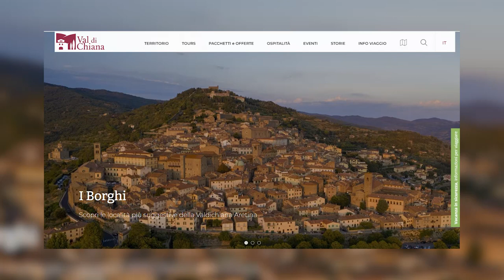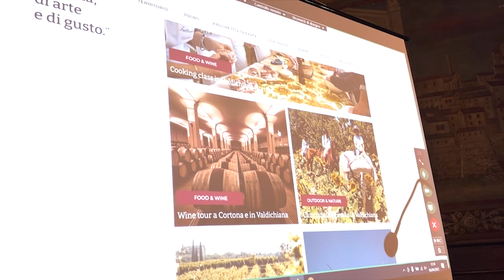È on line il nuovo sito che racchiude l'offerta turistica della Valdichiana aretina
Ecco la nuova vetrina dell’Ambito turistico della Valdichiana Aretina: i sette Comuni adesso possono contare su un sito web per la promozione e la vendita di esperienze per i viaggiatori, inoltre si apprestano a presentare la piattaforma alla Bit di Milano, la Borsa internazionale del turismo.

Il sito internet racchiude l’offerta turistica dell’Ambito della Valdichiana Aretina (l’organismo di cui è capofila Cortona, di cui fanno parte i Comuni di Castiglion Fiorentino, Civitella in Valdichiana, Foiano della Chiana, Lucignano, Marciano della Chiana, Monte San Savino).

«Questo nuovo portale – dichiara l’assessore al Turismo del Comune di Cortona, capofila di Ambito, Francesco Attesti – è un’opportunità ulteriore per promuovere il territorio della Valdichiana aretina. Fra le varie novità del sito web c’è quella della prenotazione diretta di tour e di esperienze turistiche, il tutto in una veste nuova e accattivante. Siamo pronti ad esprimere tutte le nostre potenzialità nei tre giorni della Borsa internazionale del Turismo di Milano che si terrà dal 10 al 12 aprile».